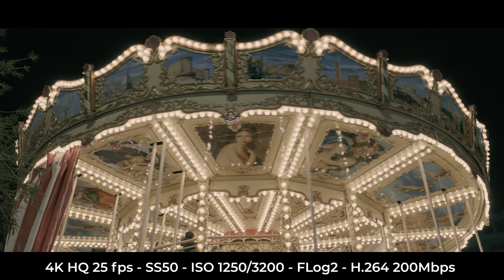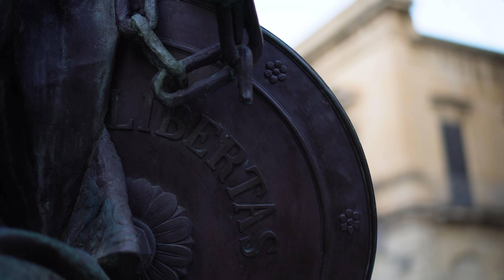Recensione Fujifilm X-H2: ottima sia per foto che video (passeggiata nel centrostorico di lecce)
Scopri il PREZZO MIGLIORE